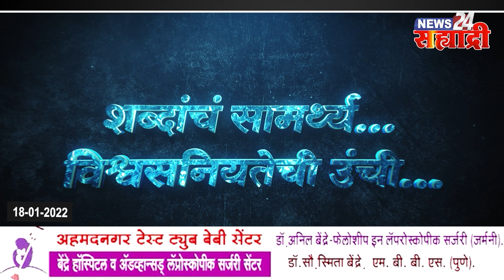सह्याद्री टॉप १० न्यूज । अनुराधा नागवडे यांनी आमदारकीची तयारी सुरू करावी